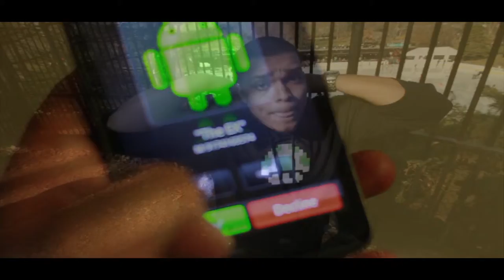DRU THE MONSTER "WHICH WAY TO GO" feat. JOON JUKX official video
Artist: : @DRUTHEMONSTER
Shot by FLOWVISION MEDIA
Edited by: TOMMY CANNONVILLE